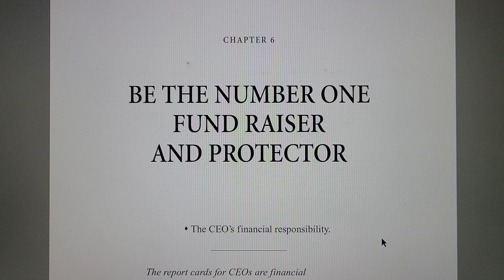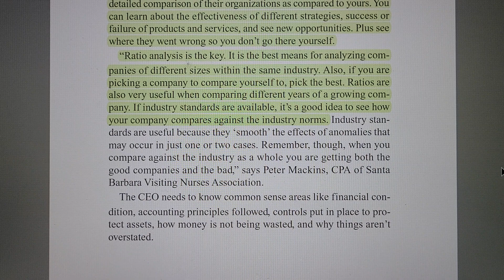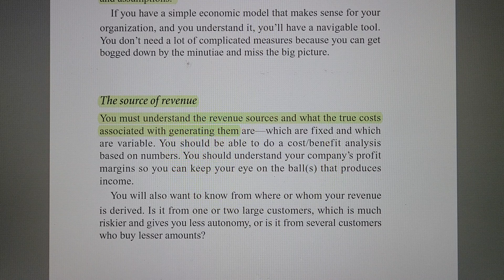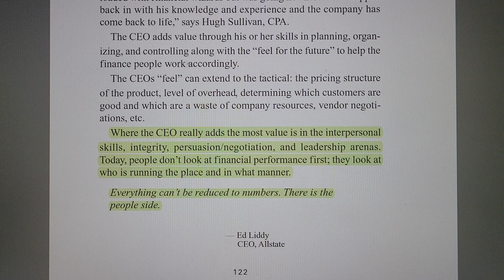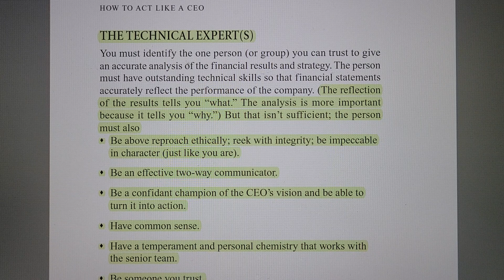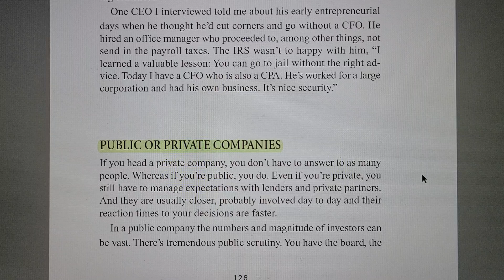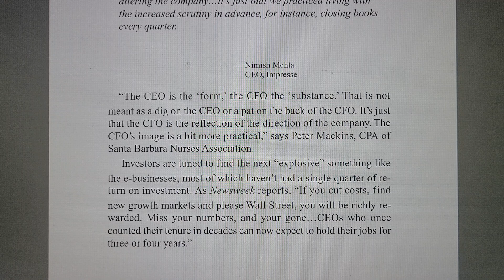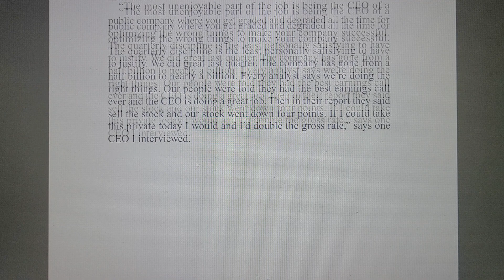Be the number one fundraiser and protector_How to act like a CEO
Regarding 'Be the number one fundraiser and protector' chapter of 'How to act like a CEO' which was written by Debra Benton in order to help you get to the top and stay there.